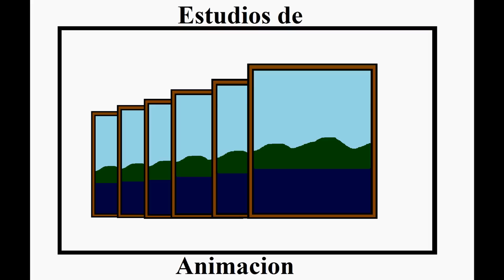"El Hundimiento del Titanic" Trailer Oficial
Este Video es un pequeño Adelanto del Film que esta Proximo a su estreno en Noviembre de Este Año.

Tengan Pasiencia si queren un Buen Trabajo!!!